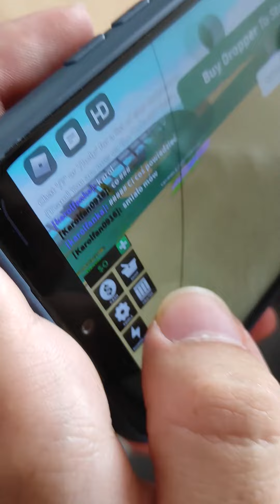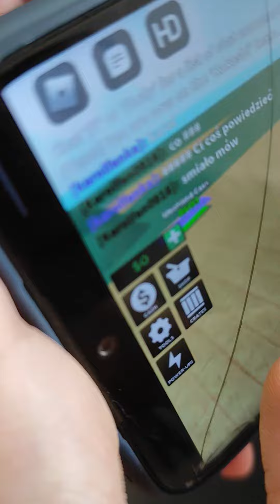ROBLOX - nie polecam